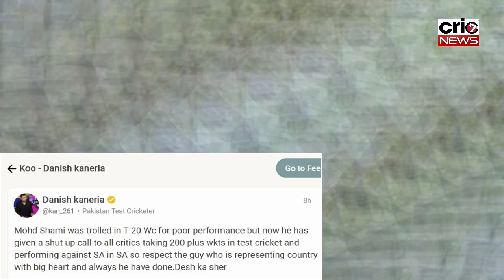IND VS SA: सेंचुरियन में सुपर जीत’ के बाद टीम इंडिया के सजदे में झुके पाकिस्तानी दिग्गज